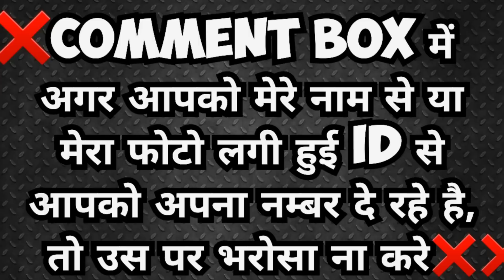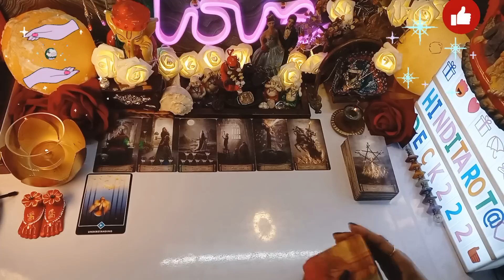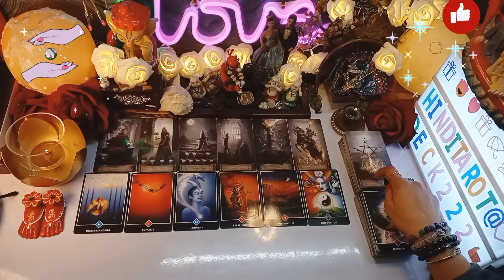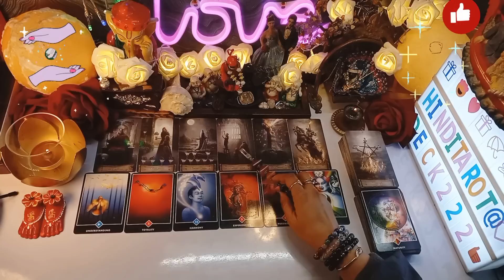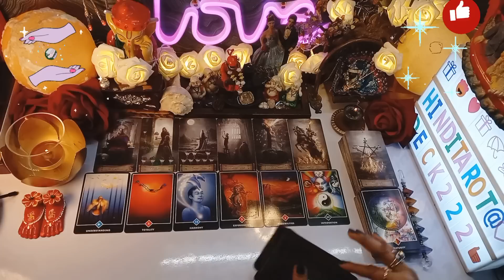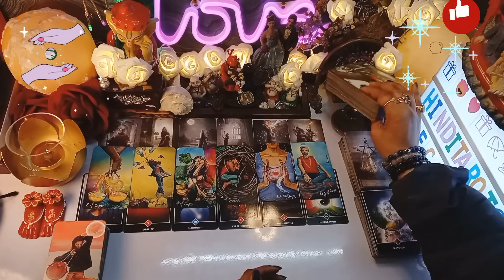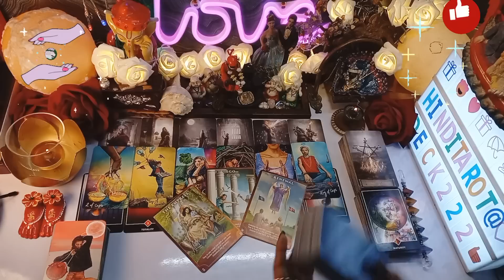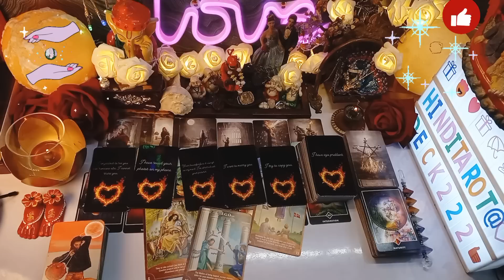AAJ SARA DIN SE AB TAK UNKE DIL ME YE CHALA🤔HIS/HER CURRENT FEELINGS IN HINDI TAROT CARD READING 222